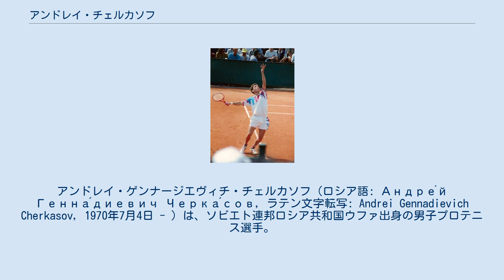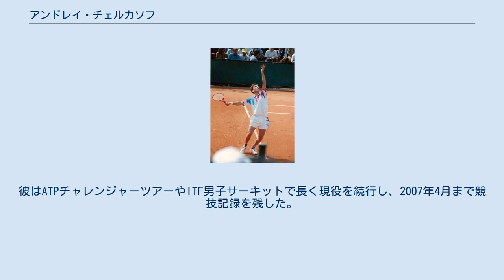アンドレイ・チェルカソフ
アンドレイ・ゲンナージエヴィチ・チェルカソフ（ロシア語: Андре́й Генна́диевич Черка́сов, ラテン文字転写: Andrei Gennadievich Cherkasov, 1970年7月4日 - ）は、ソビエト連邦ロシア共和国ウファ出身の男子プロテニス選手。
1992年バルセロナ五輪男子シングルス銅メダリスト。
彼の名前は、同じソ連の男子プロテニス選手であるアンドレイ・チェスノコフと混同しやすい。
 チェルカソフはジュニア時代、1987年全米オープンジュニア男子シングルス部門でデビッド・ウィートンに敗れた準優勝がある。
1988年にプロ入りし、その年から男子テニス国別対抗戦デビスカップソビエト連邦代表選手に選ばれ、同年のソウル五輪男子シングルスにも出場した。
1989年全仏オープンで4大大会初出場。
1990年にチェルカソフは著しい躍進を遂げ、全豪オープンと全米オープンでベスト8に進出した。
初出場の全豪オープンでは、1回戦で日本の松岡修造を破った試合から始まり、準々決勝で第1シードのイワン・レンドルに3-6, 2-6, 3-6で敗れた。
全米オープンでは、チェルカソフは3回戦で1989年全仏オープン優勝者のマイケル・チャンを破り、準々決勝でアンドレ・アガシに2-6, 2-6, 3-6のストレートで敗れている。
1990年11月に地元ロシアでクレムリン・カップが創設され、チェルカソフは決勝でティム・メイヨットを6-2, 6-1で破ってツアー初優勝を飾り、同大会で第1回男子シングルス優勝者に輝いた。
 1991年全仏オープンで初の4回戦に進み、クレムリン・カップで2連覇を達成した。
1991年末にソビエト連邦の崩壊が起こり、ウファ出身のチェルカソフはロシア国籍の選手となる。
1992年、チェルカソフは全仏オープンでもベスト8に進出し、準々決勝でペトル・コルダに4-6, 7-6, 2-6, 4-6で敗れた。
7月のバルセロナ五輪で、チェルカソフはオリンピックのEUN選手団入りし、2度目のオリンピック出場を果たし、男子シングルスの銅メダルを獲得した。
準決勝ではスペインのホルディ・アレッセに4-6, 6-7, 6-3, 3-6で敗れたが、当時は3位決定戦がなかったことから、チェルカソフとゴラン・イワニセビッチの2人が銅メダリストになった。
 その後チェルカソフの好成績は少なくなり、男子ツアーの優勝は1990年・1991年のクレムリン・カップ2連覇のみで止まってしまう。
ウィンブルドン選手権では1勝も挙げられず、1989年-1994年まで6年連続1回戦敗退に終わった。
最後の4大大会出場は、1999年全豪オープンであった。
彼はATPチャレンジャーツアーやITF男子サーキットで長く現役を続行し、2007年4月まで競技記録を残した。